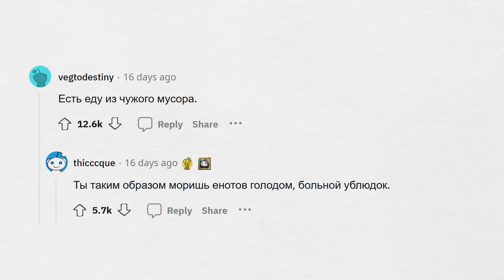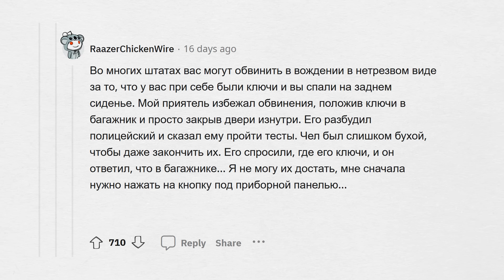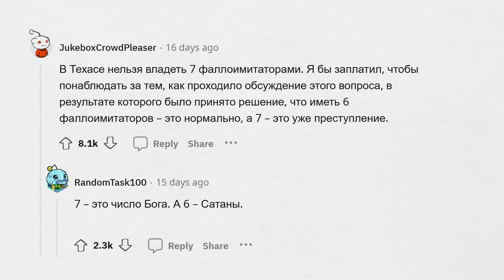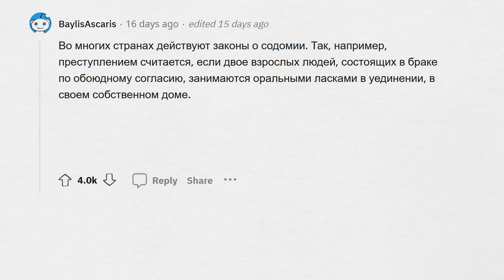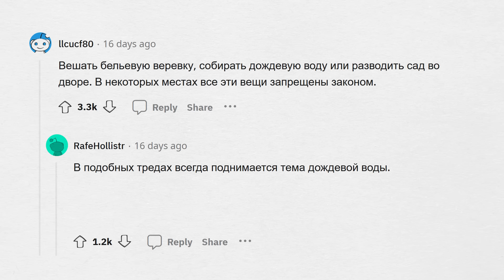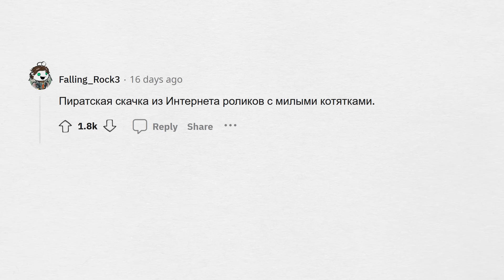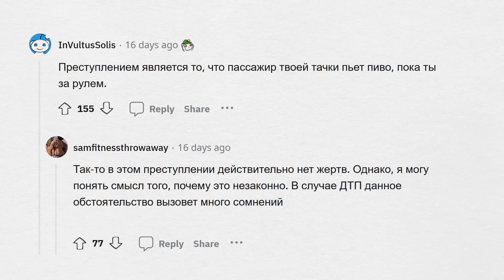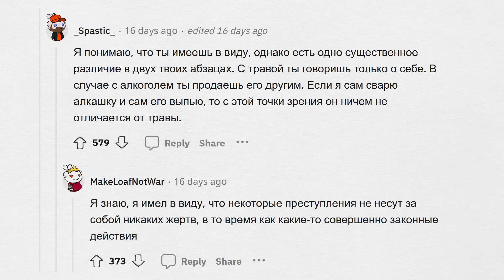Что СЧИТАЕТСЯ ПРЕСТУПЛЕНИЕМ, хотя жертв НЕТ?